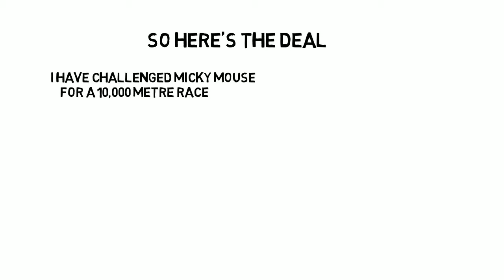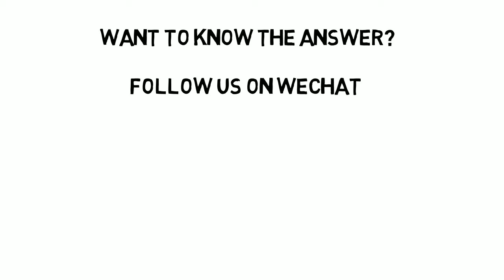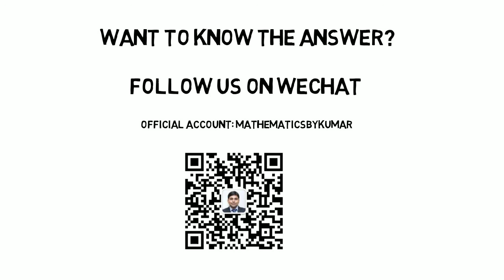Should uncle Scrooge Invest?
A Fun animated and inquisitive video to build the concepts of Financial thinking and Mathematical modelling to middle school kids.